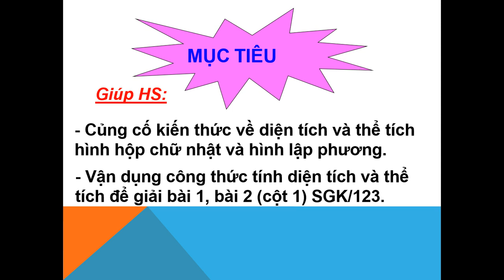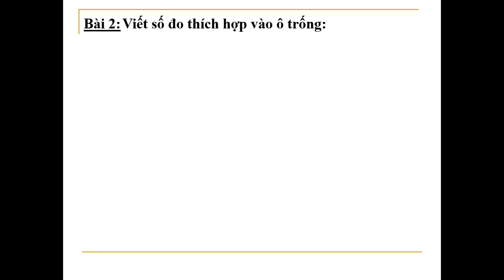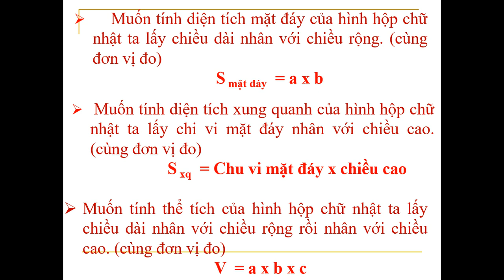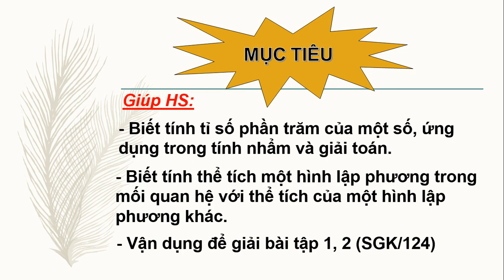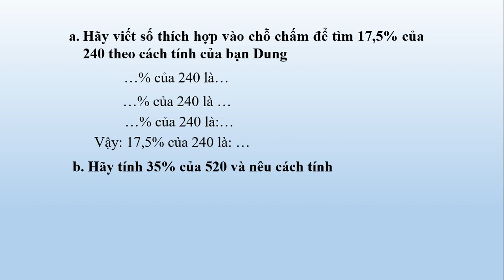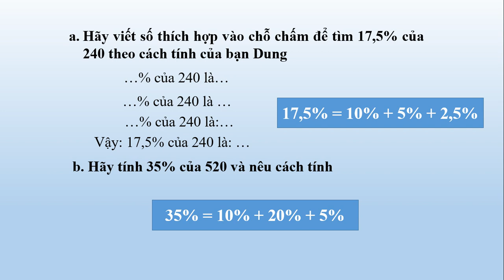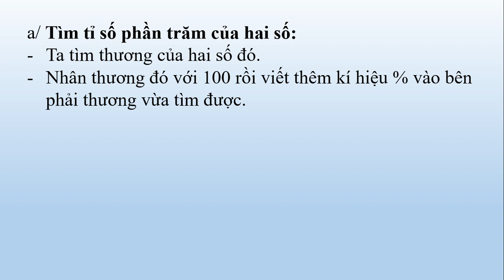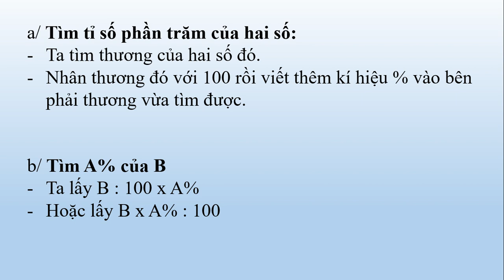Tuần 24: Ngày 6/4 Toán Lớp 5 Bài: Luyện tập chung